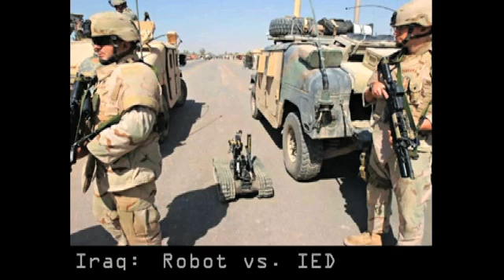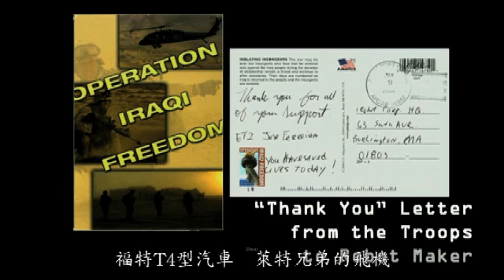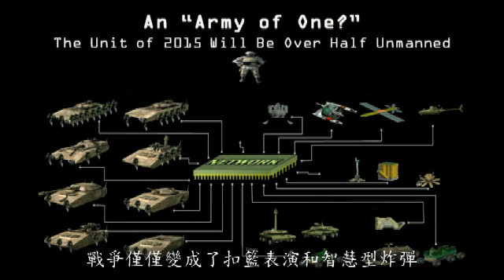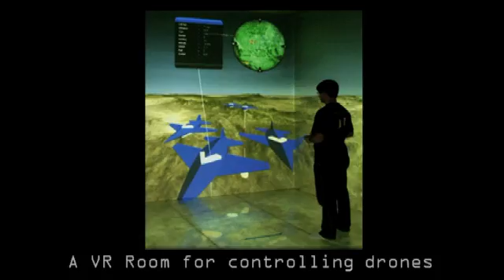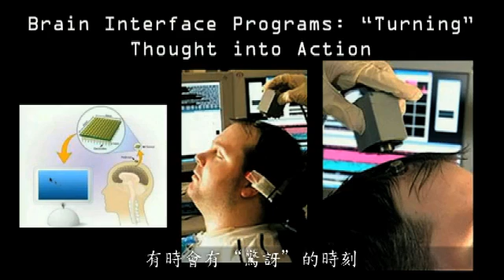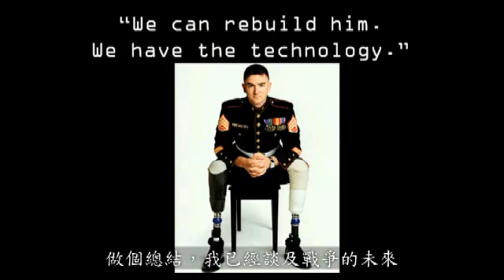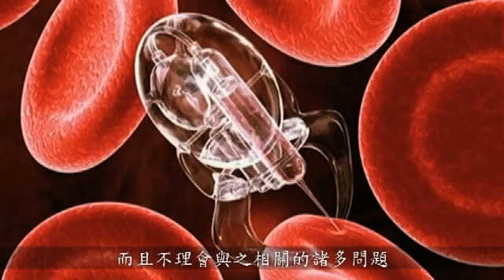未來戰爭機器人扮演的角色（中文）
P.W. Singer展示大量應用在戰爭中的机器人，是如何改變戰争的真實性的。他展示了以前只有在科幻小说中才出現的場景，現在卻變為現實。
中文譯者：dahong zhang 影片來源：TED.COM